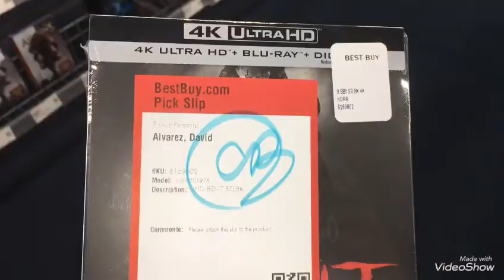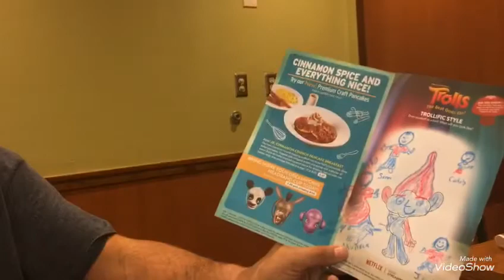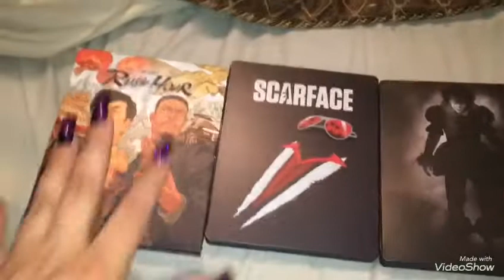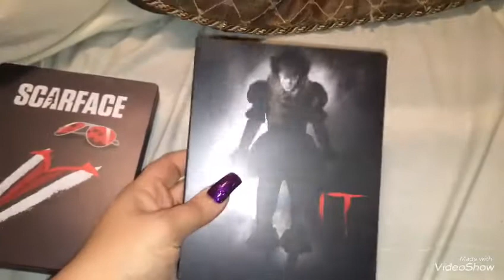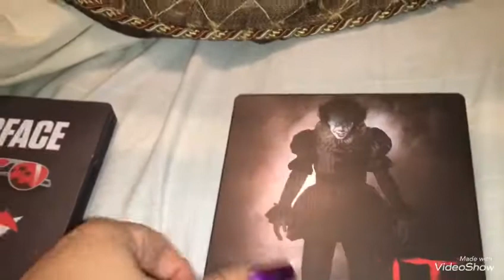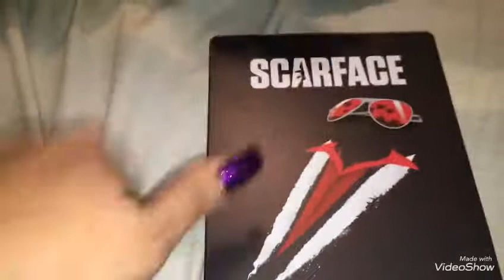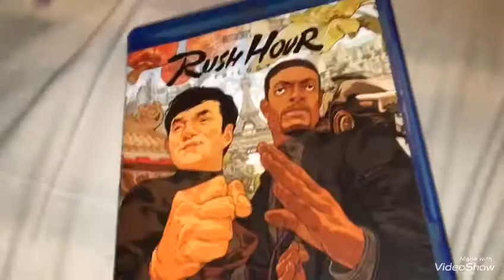||FAMILY VLOG|| Best Buy, Steelbooks, & Denny’s